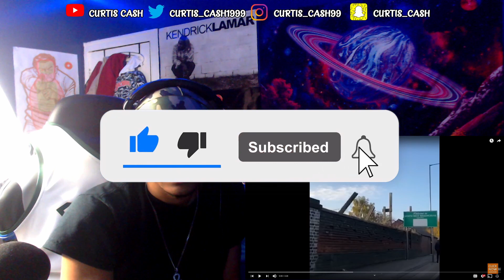Chicago Reaction To UK Drill Rapper | M1llionz - North West (Music Video)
Best way to Contact 4 Promo

My PlayStation Name: Curtis_Cash and KingCash_YT